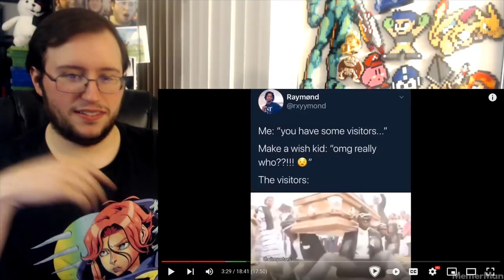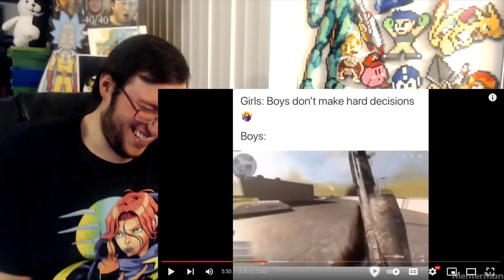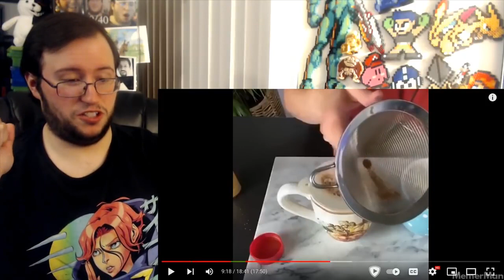Gor's memes only understood by higher beings by MemerMan REACTION